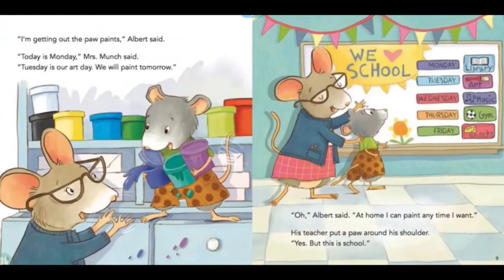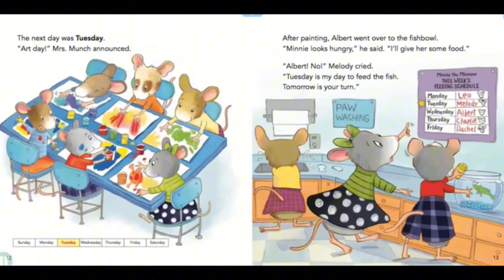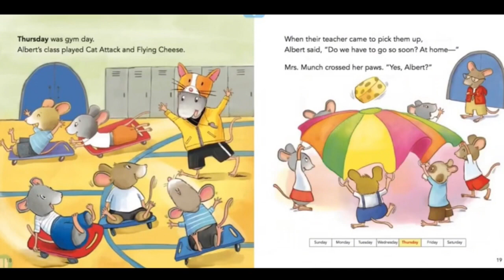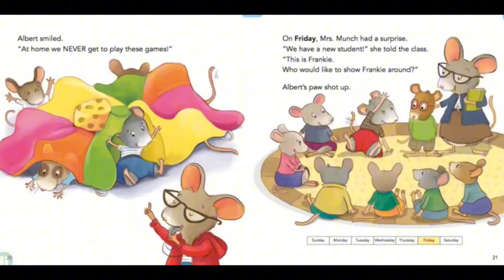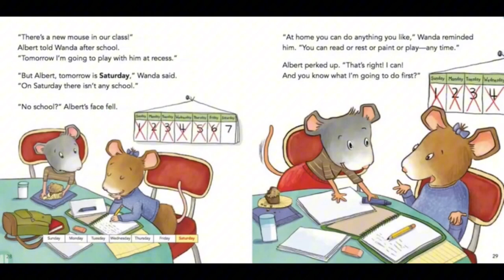Read Aloud Books For Kids - Albert Starts School 📝🖍🍎